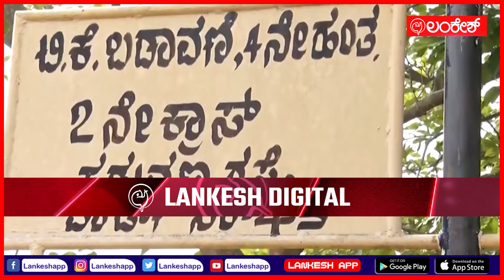ಸಿಎಂ ಸಿದ್ದರಾಮಯ್ಯ ನಿವಾಸಕ್ಕೆ ಪೊಲೀಸ್ ಬಿಗಿ ಭದ್ರತೆ.. ಸ್ಫೋಟಕ ಪತ್ತೆ ದಳ | Siddaramaiah | Lankesh App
ಸಿಎಂ ಸಿದ್ದರಾಮಯ್ಯ ನಿವಾಸಕ್ಕೆ ಪೊಲೀಸ್ ಬಿಗಿ ಭದ್ರತೆ.. ಸ್ಫೋಟಕ ಪತ್ತೆ ದಳ, ಶ್ವಾನ ದಳದಿಂದ ಪರಿಶೀಲನೆ